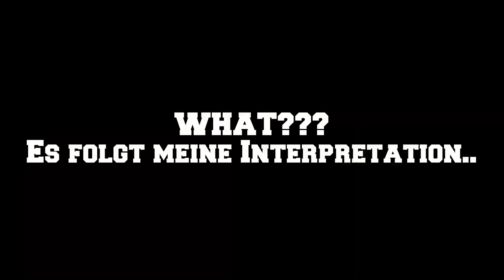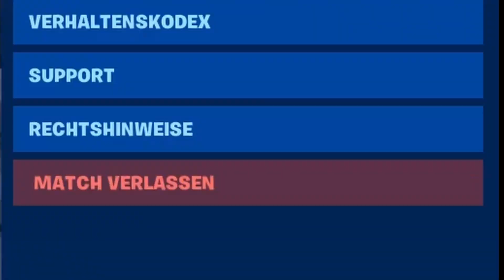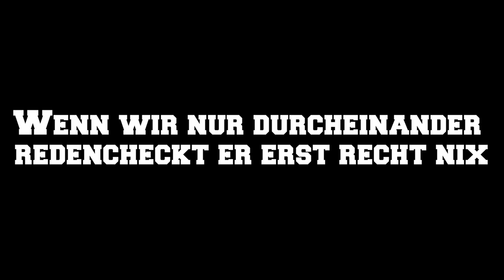🤣Ich TRIGGERE Mates in ARENA FILL bis zum RAGEQUIT (ZU lustig)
In diesem Video spiele ich das 1. Mal den *NEUEN* Arena Fill Modus und versuche Leute zu trollen. Exrrem FUNNY 😂

❗BESTE UNTERHALTUNG❗
❗VIEL SPASS MIT DEM VIDEO❗
🔴ABO🔴   👍LIKE👍

❌Tags für reudiges Clickbait xD:❌